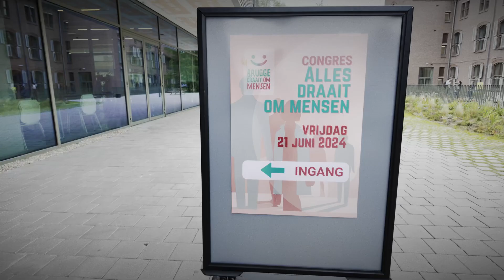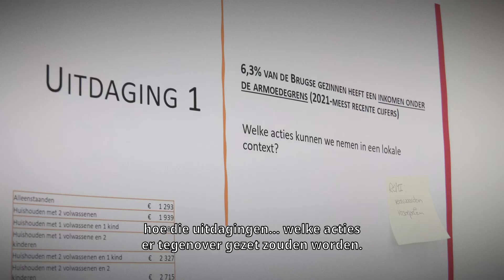Aftermovie congres "Alles Draait om Mensen 2024"